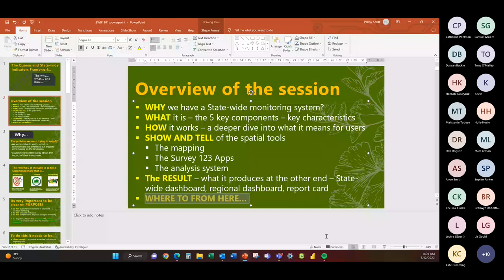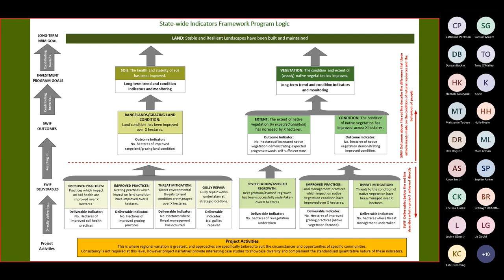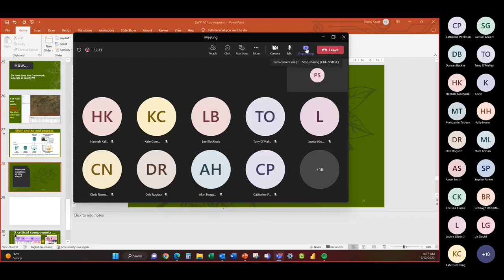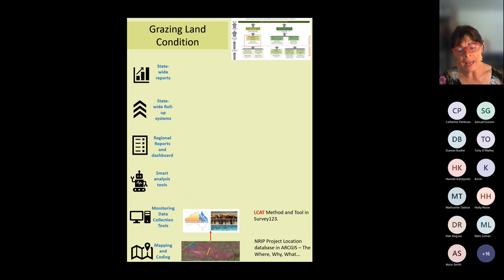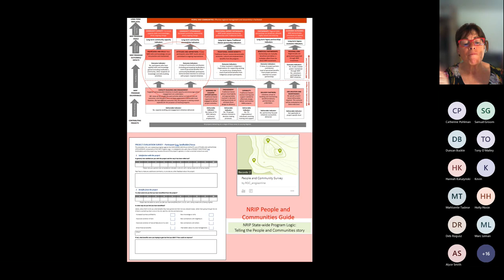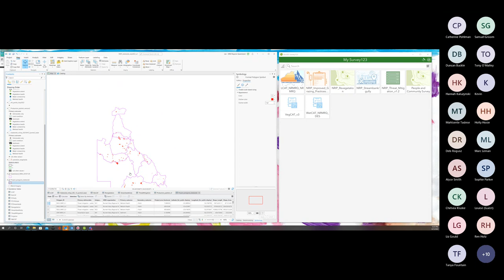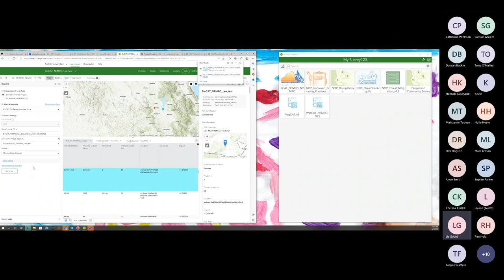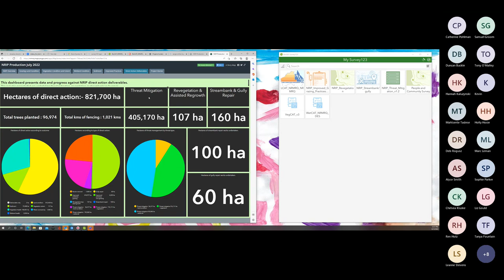State-wide indicators Framework - training for new NRM staff and organisations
This 2hr video is a recording of a virtual training session for staff and organisations around the State-wide Indicators Framework. The workshop id delivered by Lee Blacklock, NRM Regions Queensland